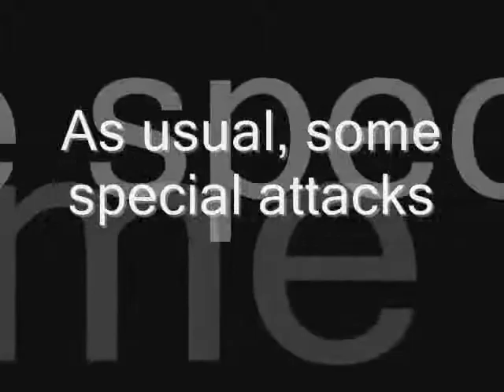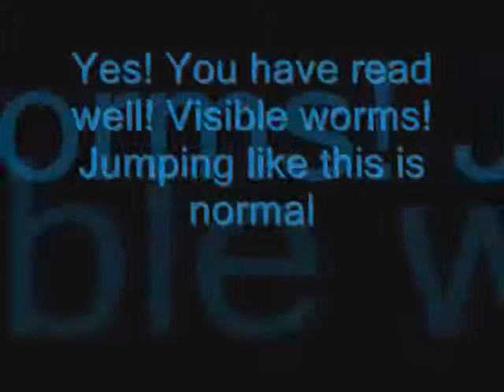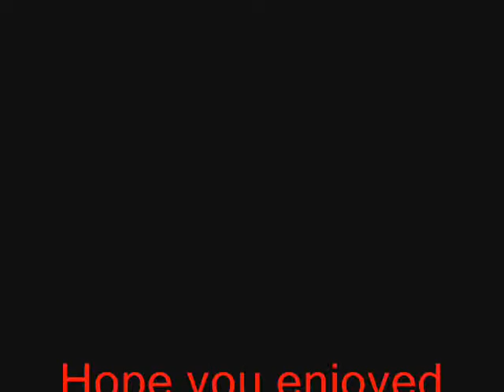Worms 4 Mayhem pro - [WoRmStErS]D_Wormkiller: invisible worm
INVISIBLE WORMS, boys! (read infos before watching, please)!

Yeah, you read correctly: invisible worms. But you have to watch completely my third video of Worms! Here are the parts of the video:

Part 1: normal rope jumps
Part 2: attacks without Q and with rope
Part 3: Jumps with rope and INVISIBLE worms! (more or less 2 minutes)
Please, comment and rate! :) I will be grateful!

28th May 2008:
#5 - Most Responded (Today) - Entertainment - Italy
#21 - Most Responded (This Week) - Entertainment - Italy

And check this website too!